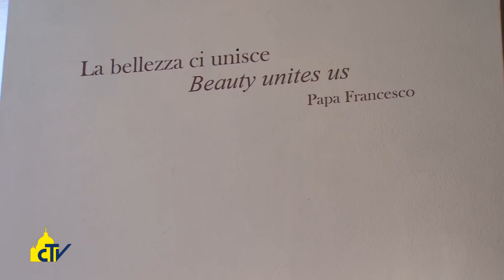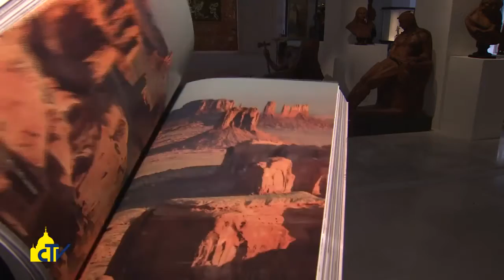Vatican Magazine "Musei Vaticani, un mondo da scoprire" 27-05-2016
Musei Vaticani, un mondo da scoprire

Visitiamo il nuovo allestimento del Museo etnologico vaticano, che raccoglie oggetti sacri, di uso quotidiano e opere d’arte di culture di tutto il pianeta. Il responsabile padre Mapelli: “Qui sono raccolte le anime dei popoli extraeuropei”.